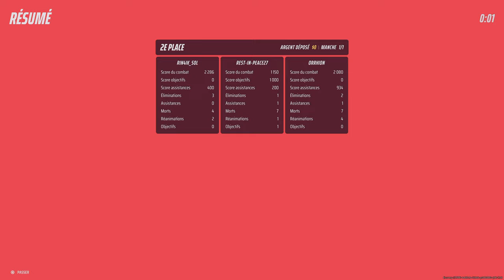The finals & bonnes fêtes GAMEPLAY FR (PS5)